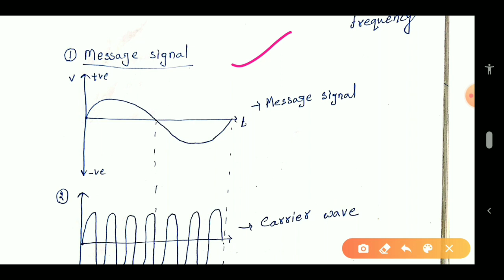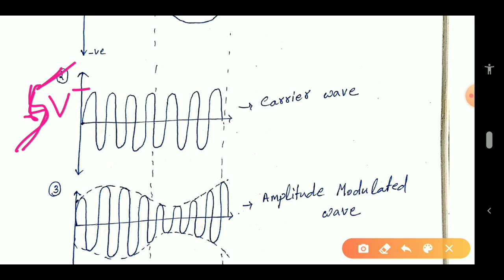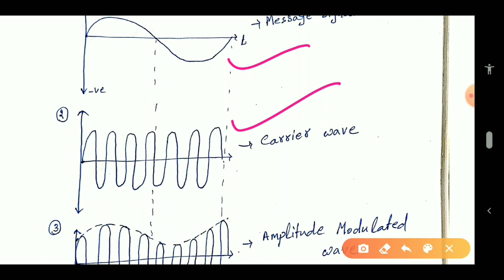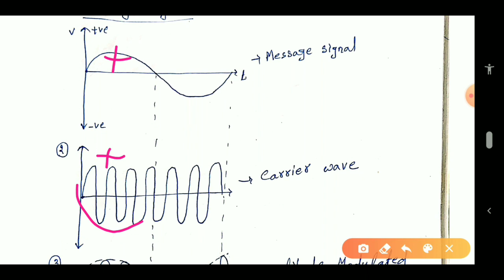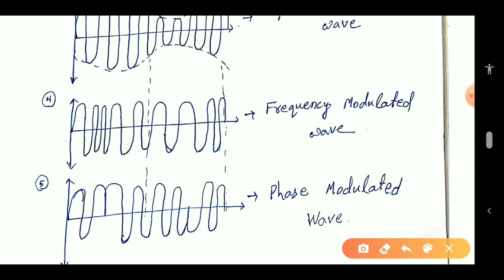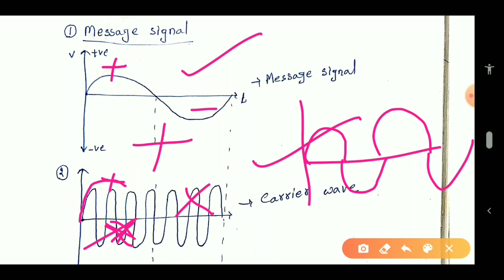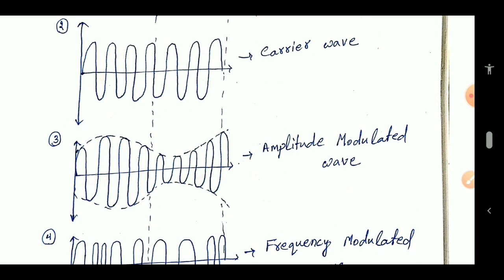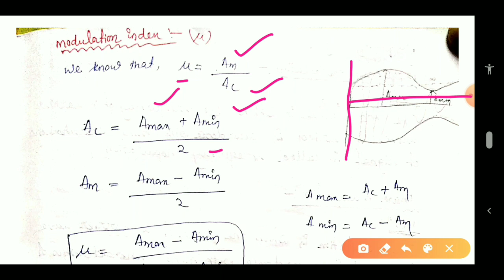PHY-XII-10-6- COMMUNICATION SYSTEM || AMPLITUDE MODULATION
CHSE ODISHA
+2 PHYSICS -XII
UNIT-10 (COMMUNICATION SYSTEM)
*MODULATION OF WAVE
* GRAPHICAL REPRESENTATION
* AMPLITUDE MODULATION
* MODULATION INDEX
* MATHEMATICAL VIEW OF AMPLITUDE MODULATION

NEXT CLASS-